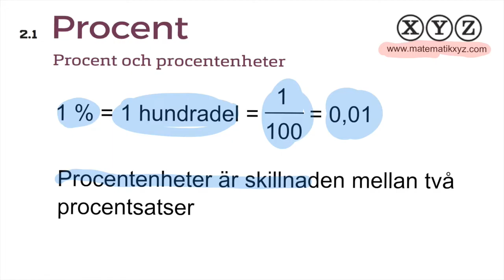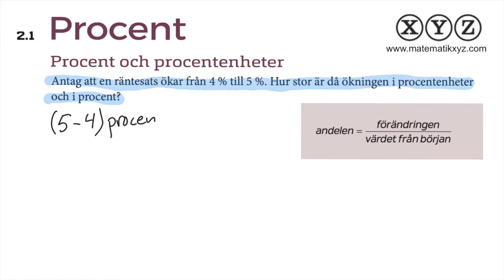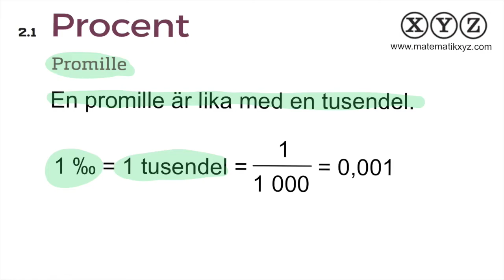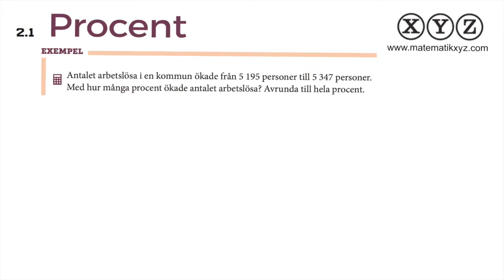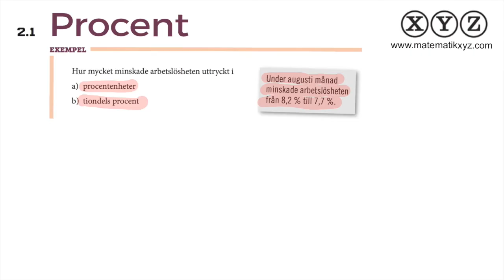Z 2.1 Procent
Den här filmen tar upp skillnaden mellan procent och procentenheter, promille och hur man räknar med med än 100 %.